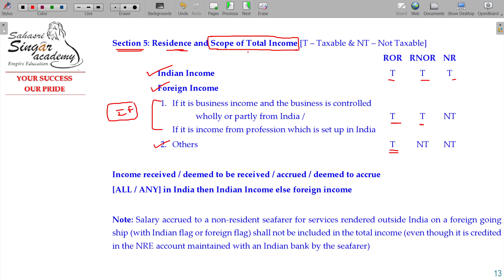AY 23-24 Income Tax - 3.1 Scope of Total Income & Residential Status [S.5]